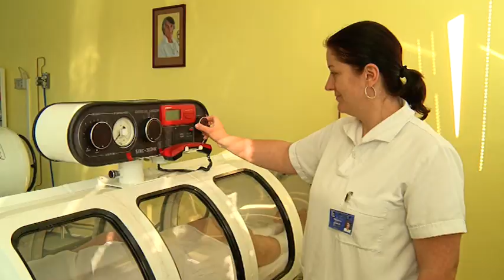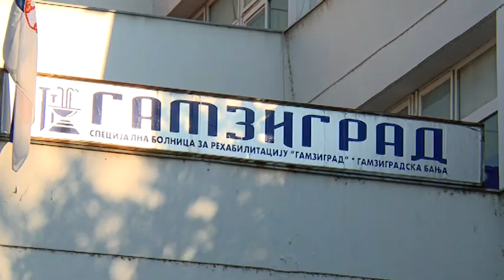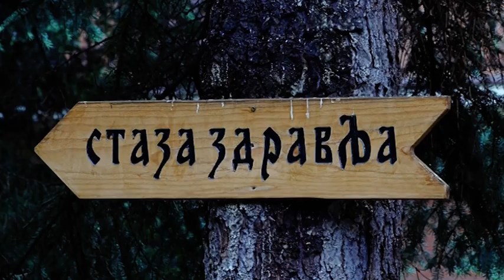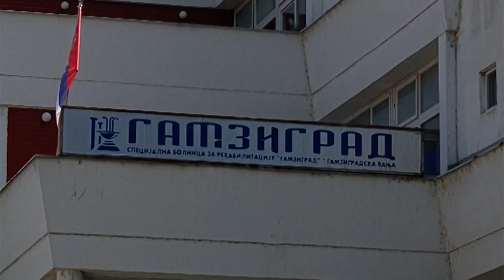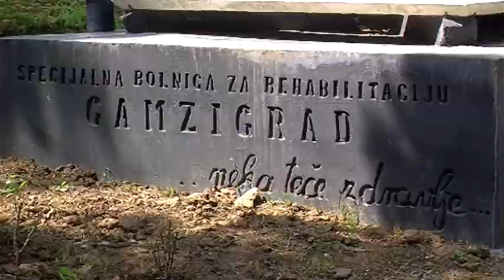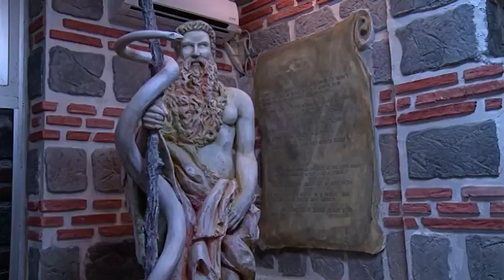KONKRETNO 23.06.2021. RHC GamBanja